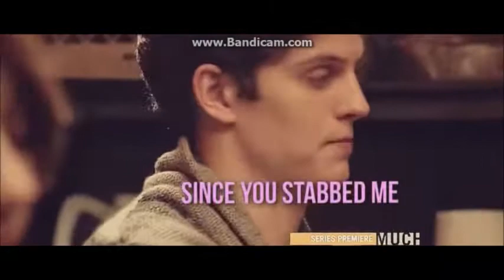Daniel Sharman/Isaac Lahey Humor!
enjoy i love Isaac Lahey aswell. teen wolf live on